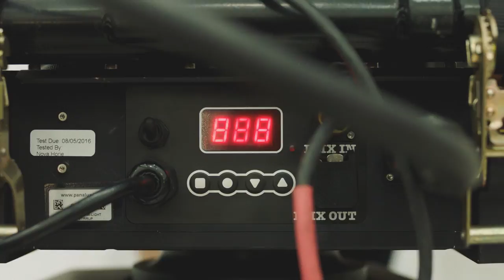The LRX Robotic Lighting System available from Panalux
The LRX Power trolley, Single Par head and Scorpion head make up the LRX Robotic Lighting System, available from Panalux. Remotely controllable via hand controller or DMX desk, this flexible yet robust lighting system is has become a mainstay in film, television and commercial sets.